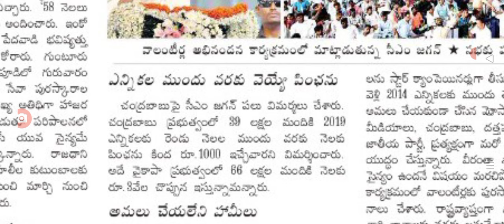వైయస్సార్ పెన్షన్ లపై మీటింగ్లో సీఎం జగన్ కీలక ప్రకటన ysr pension scheme amount details.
hello everyone today update is AP government latest update on YSR pension kanuka scheme holders.@anandsocialedu